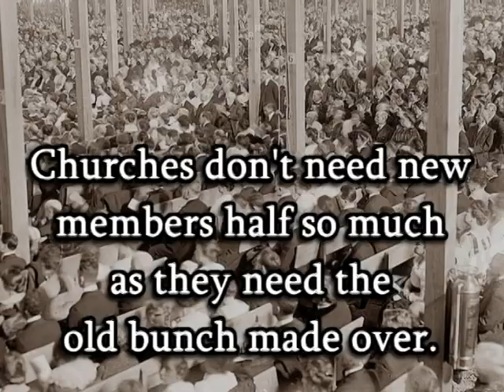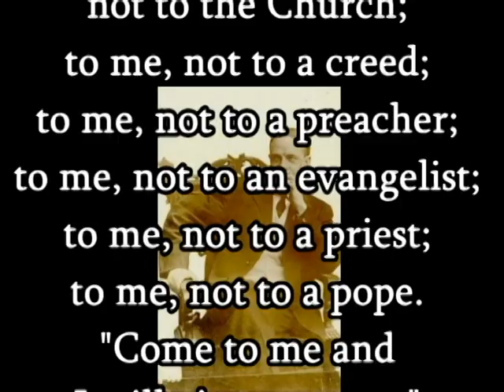Billy Sunday Quotes: Is church enough?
Billy Sunday Quotes: Is church enough? Billy Sunday was a mighty preacher who was greatly used throughout the United States in days now long past. His words are still relevant and reflect the message of our timeless Bible. Consider! Enjoy! Presented by The Sermon Illustration Book